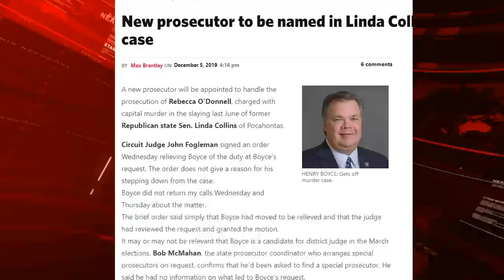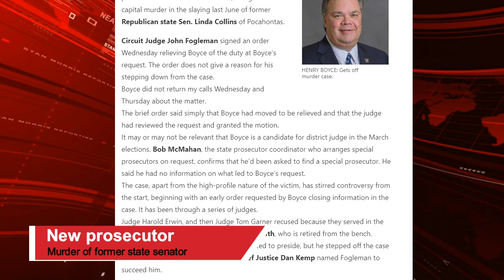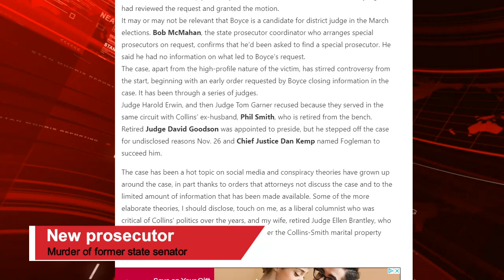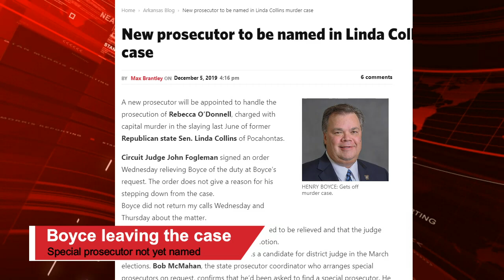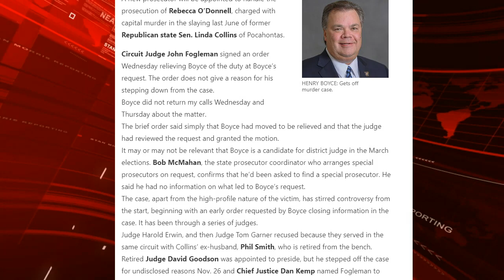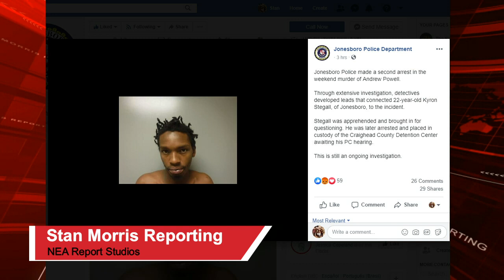New prosecutor in the murder of Linda Collins-Smith; update on Greene County records; Ollie the Dog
Join us for our next newscast.